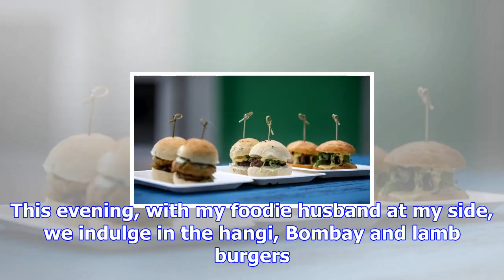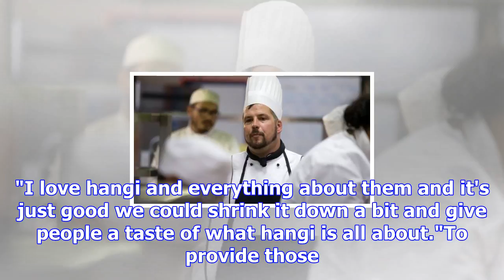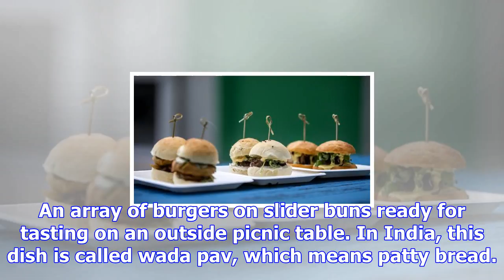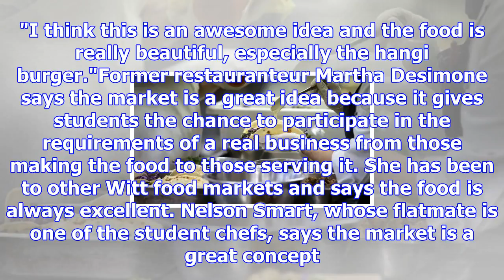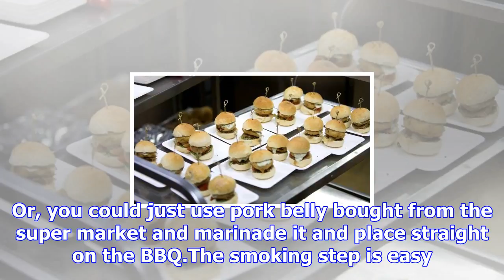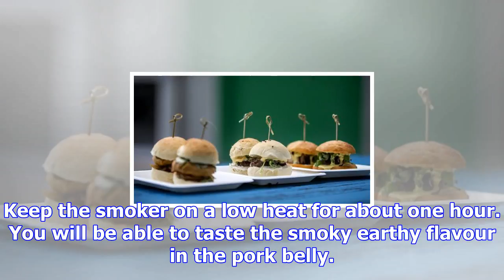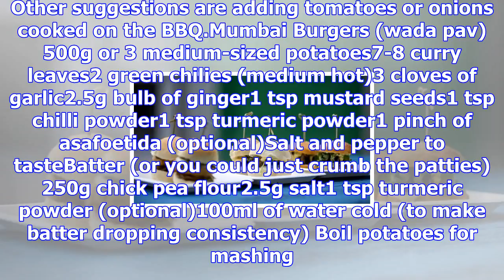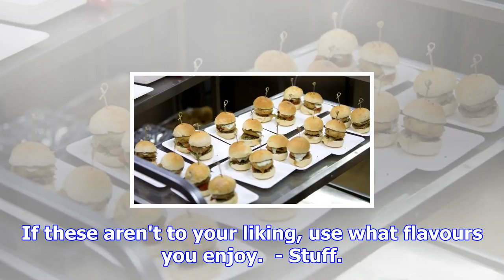In season: summer and some burgers you'll love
VIRGINIA WINDER Last updated 15:44, December 6 2017 Chef tutor Alex Dickie overseas kitchen operatio...